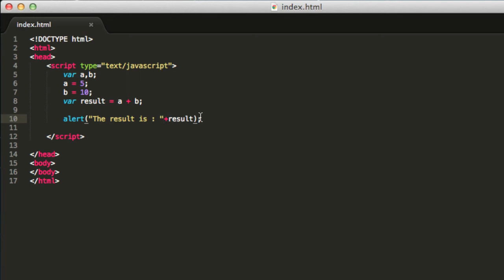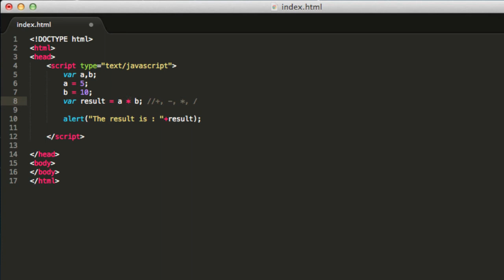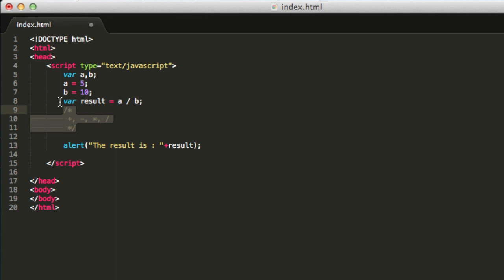Javascript Tutorial - basic math operations with variables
using operators in javascript we can do some basic math operations